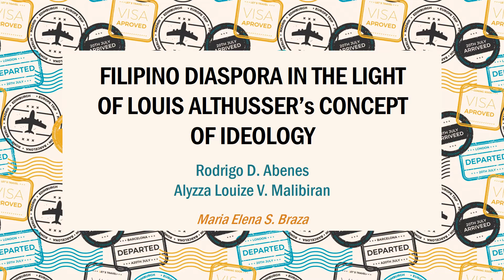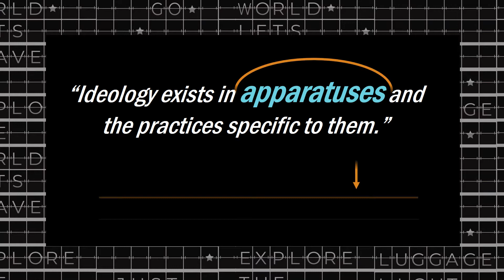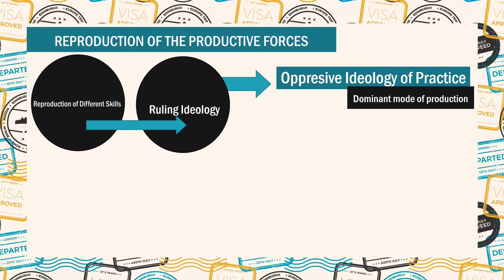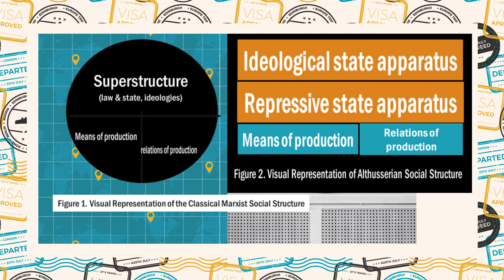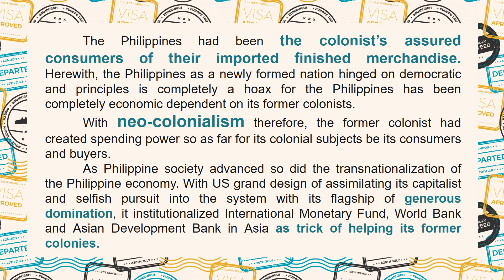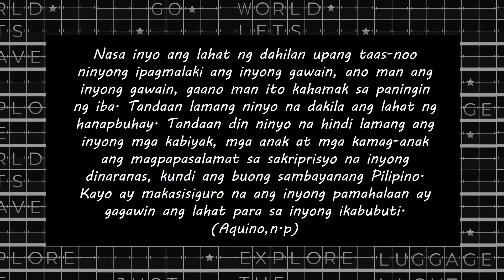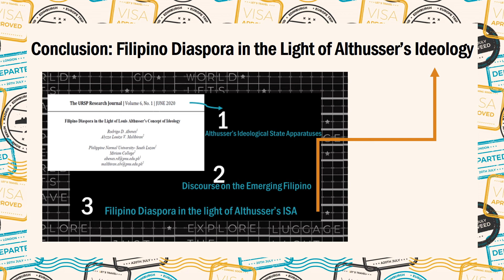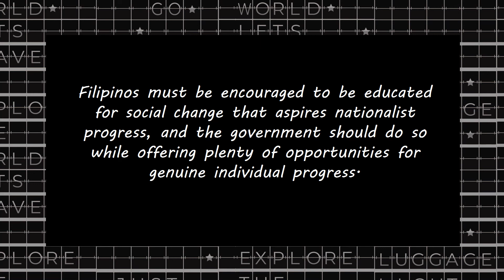Filipino Diaspora in the Light of Althusser's Ideology